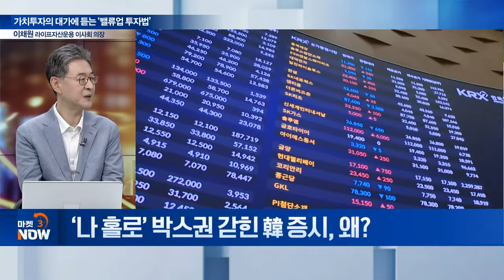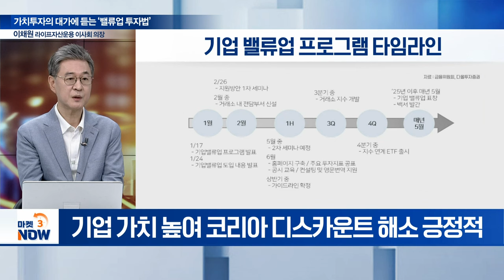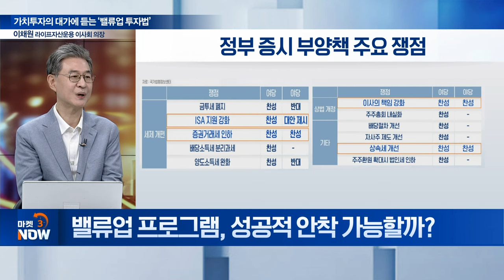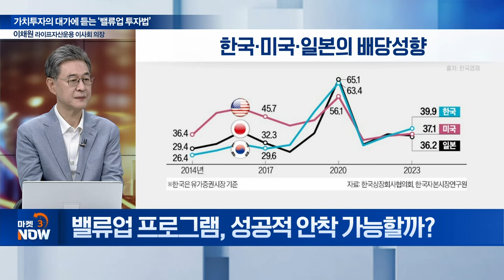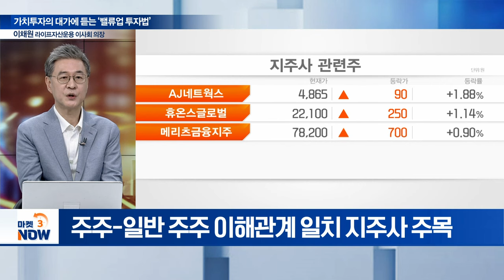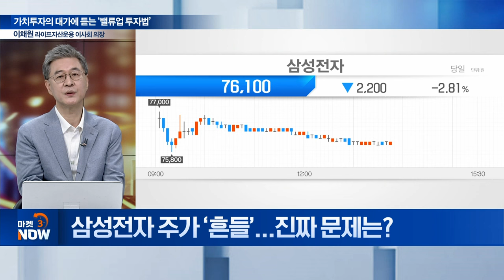가치투자의 대가 이채원에게 듣는다... ‘밸류업 성공 투자법’ [마켓 이슈] | Market Now (20240524)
Q. ‘나 홀로’ 박스권 갇힌 韓 증시, 왜?
Q. 밸류업 정책, 코리아 디스카운트 극복할까?
Q. 밸류업 프로그램, 코스피 우상향 이끌까?
Q. 밸류업 프로그램, 성공적 안착 가능할까?
Q. 밸류업 수혜주로 가장 주목할 업종은?
Q. 삼성전자 주가 ‘흔들’... 진짜 문제는?
Q. 가치투자 대가가 당부하는 투자 철학?